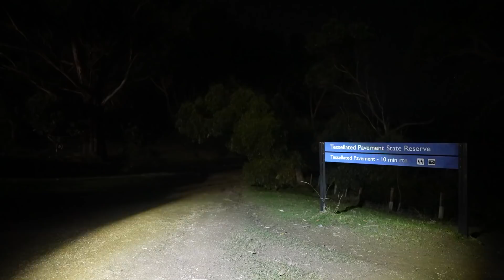Tasmania Milky Way Photography - Episode 9 Tessellated Pavement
Shooting the milky way over the amazing Tessellated Pavement in Southern Tasmania was a great highlight for me during my recent road trip around the state. This is a very popular tourist destination for travelers and photographers alike . .and I can see why. It's beautiful .. just like everywhere in Tasmania.
I shot panoramas and single framed images here and met up with another photographer from Sydney as well.

Equipment I use:

Photography
ioptron Sky Guider Pro Tracker